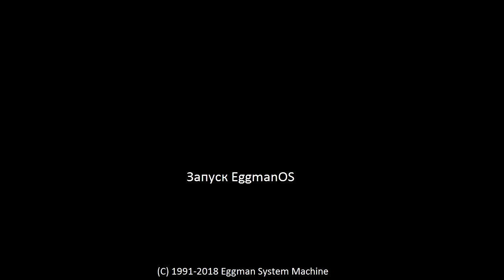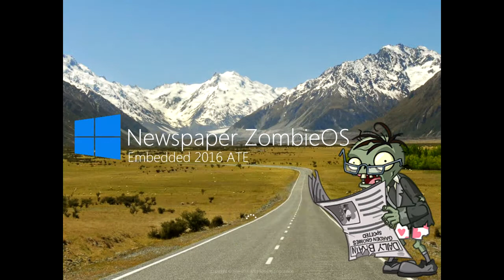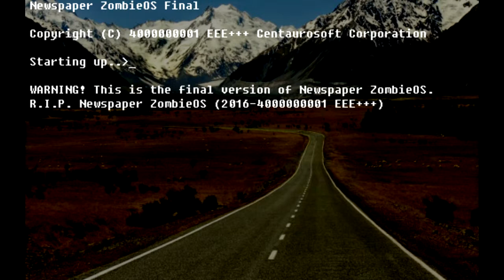Newspaper ZombieOS History (Part 2) Final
Ну вот и я заканчиваю историю Newspaper ZombieOS, далее объединение частей